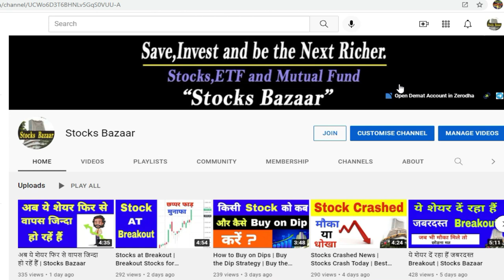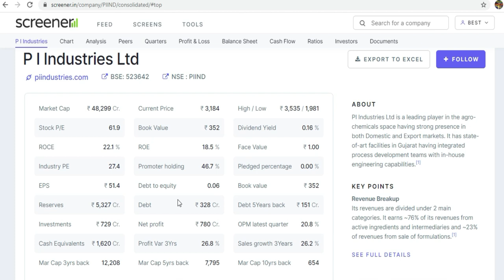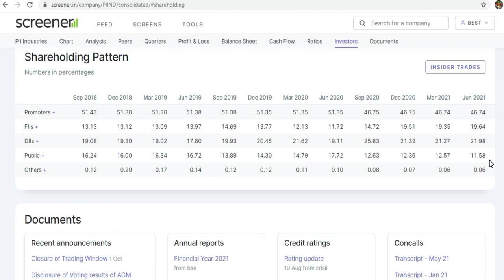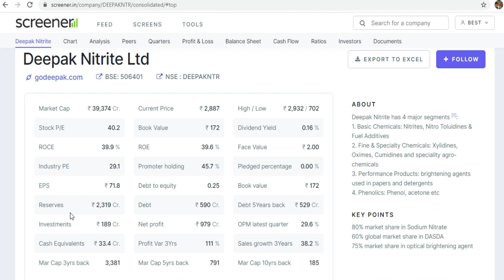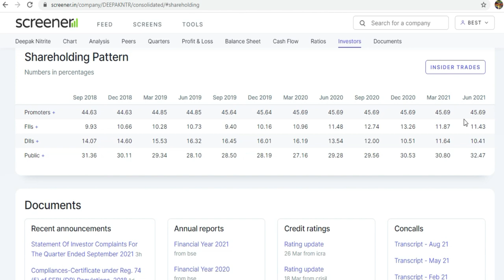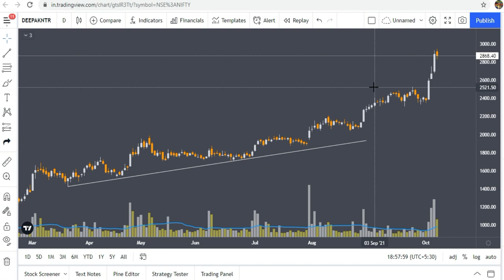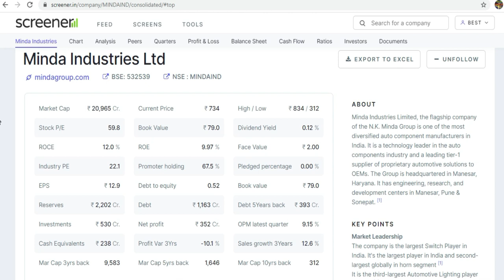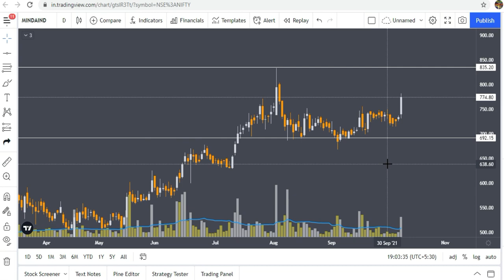Best Share to Buy Today for Long Term | Share to invest for Long Term | Stocks Bazaar